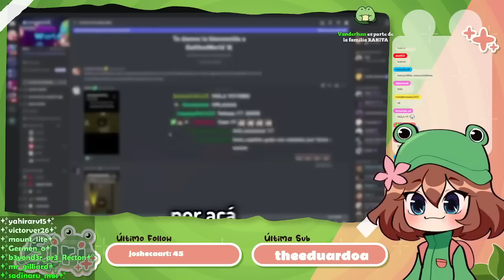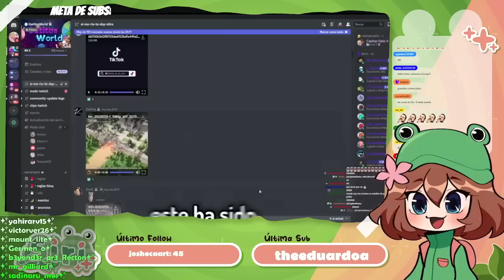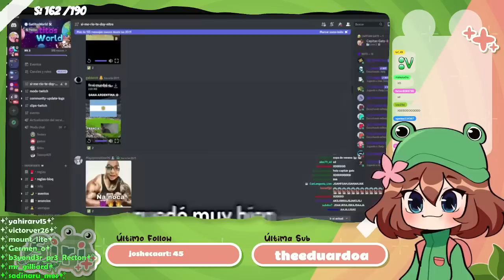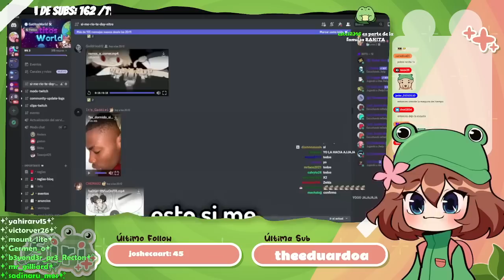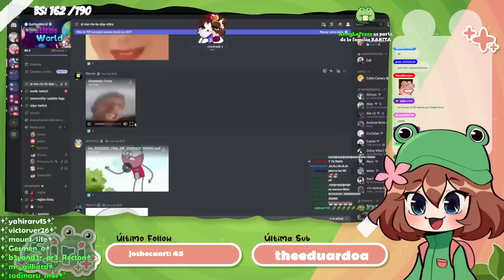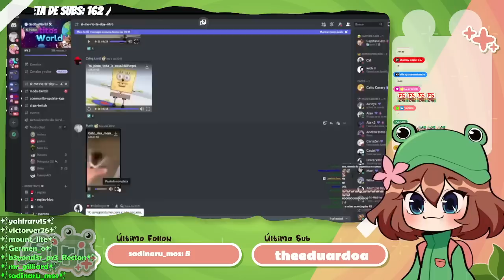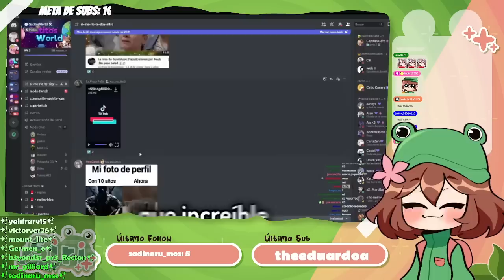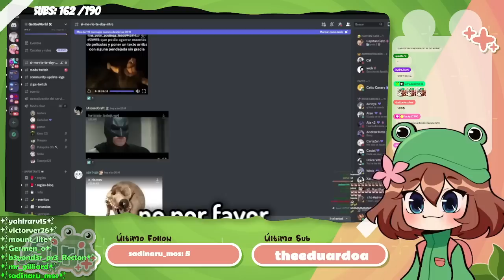SIRI REACCIONA "🤣Si me rio se ACABA el video 3"